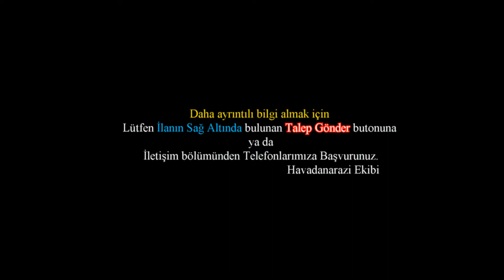Bursa İznik Arsa 19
HavadanArazi.Com Bursa İznik Arsa 19